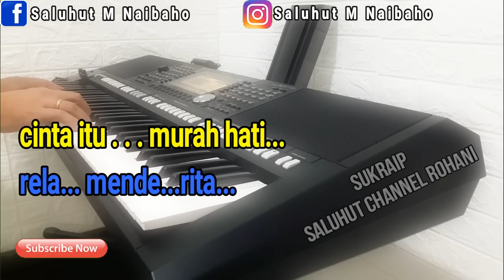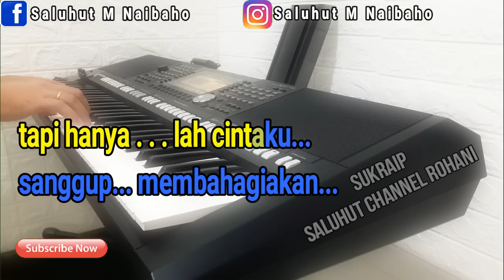BAHASA CINTA [KARAOKE] ROHANI NADA WANITA F=DO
Lagu “Bahasa Cinta” Lirik

andaikan aku lakukan
yang luhur mulia
jika tanpa kasih cinta
hampa tak berguna

ajarilah kami bahasa cintaMu
agar kami dekat padaMu ya Tuhanku
agar kami dekat padaMu

andaikan aku pahami
bahasa semua
hanyalah bahasa
cinta kunci tiap hati

cinta itu lemah lembut
sabar sederhana
cinta itu murah hati
rela menderita

andaikan aku dermakan
segala milikku
tapi hanyalah cintaku
sanggup membahagiakan